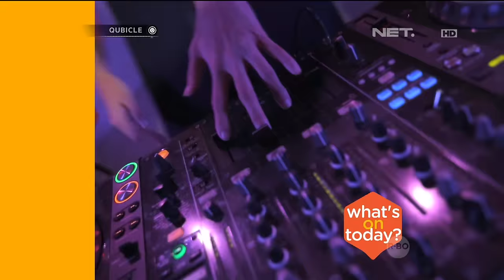Tiara Adinda Sari Keliling Dunia Wakili Indonesia - Qubicle